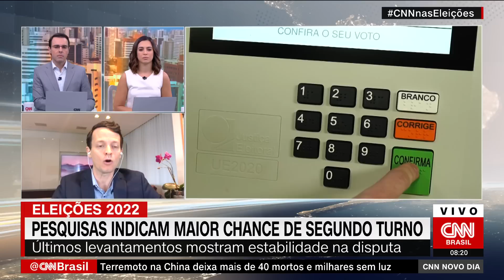Cenário é de cristalização dos votos em Lula e Bolsonaro, diz cientista político | NOVO DIA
Em entrevista à CNN nesta terça-feira (6), o cientista político Bruno Carazza dos Santos disse que o cenário eleitoral faltando 25 dias para o primeiro turno da eleição presidencial é de "cristalização" dos votos em Luiz Inácio Lula da Silva (PT) e Jair Bolsonaro (PL).